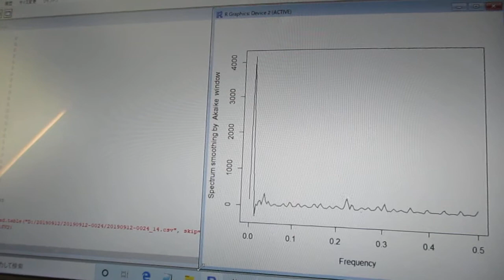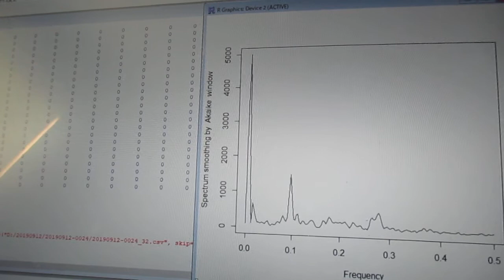超音波の音圧測定解析 ultrasonic-labo